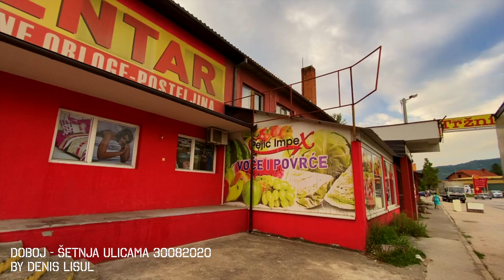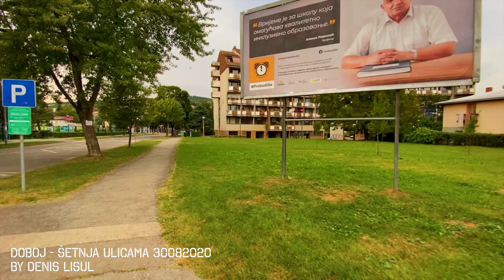Doboj Šetnja Ulicama 30082020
by Denis Lisul
 street walking tour